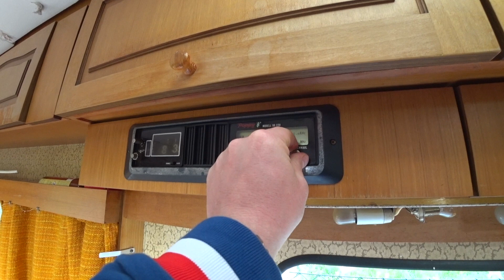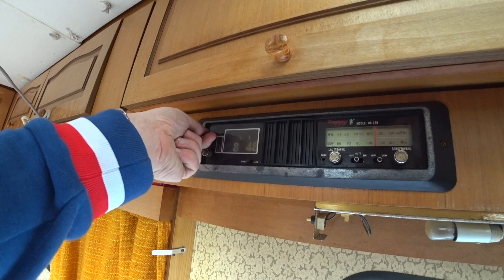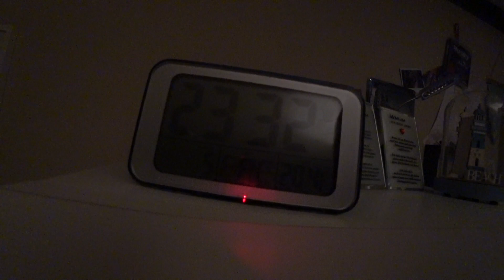Wir holen unseren Wohnwagen ab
Endlich ist es soweit, wir holen unseren Wohnwagen aus der Schweiz ab.

🕊️Besuche meinen christlichen Webshop unter glaubemir.de und finde das perfekte Geschenk für dich oder deine Liebsten. 🕊️